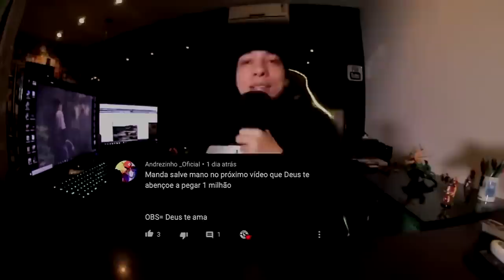as RIMAS que DOERAM na ALMA 🔥😂